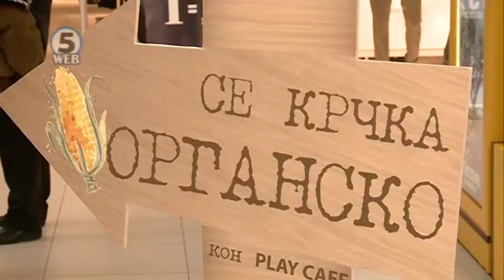Расте бројот на побарувачката на органски производи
Раст на побарувачката и потрошувачката на органски производи се бележи секоја година.